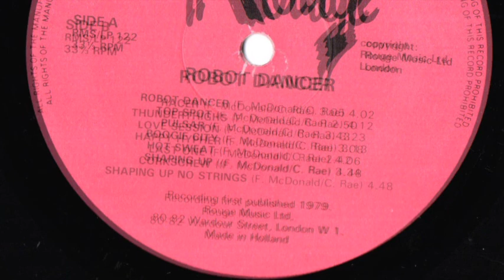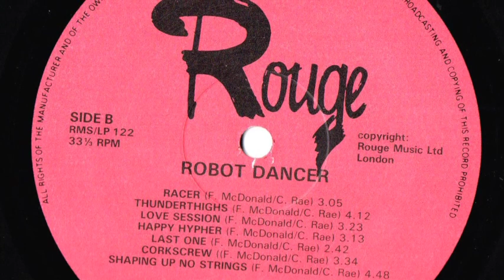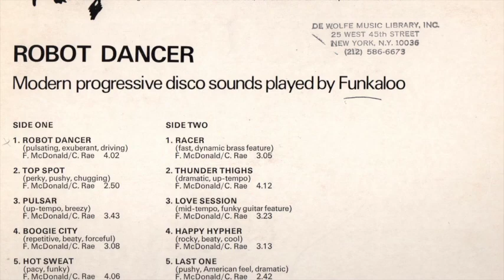Funkaloo - Pulsar (1979 Rouge Music)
From the LP Pulsar.

Only quality.
Enoy it!
If you like it buy the original release